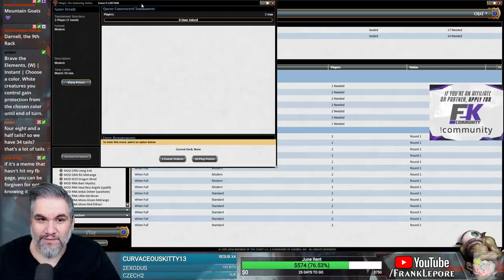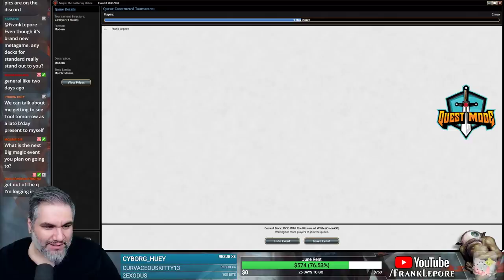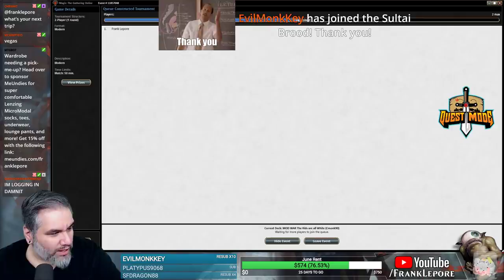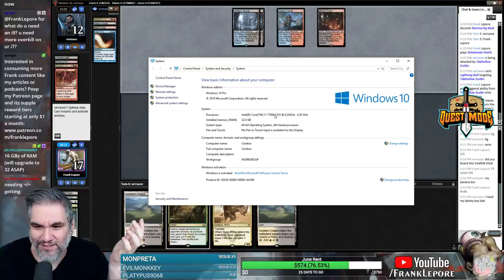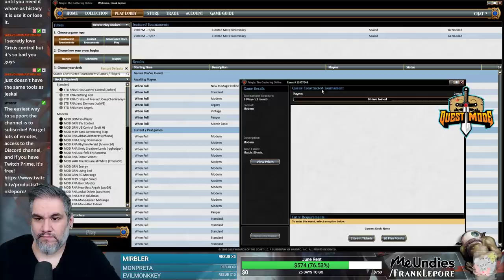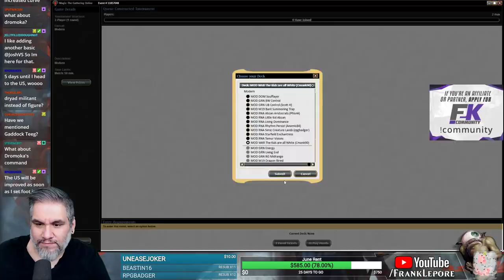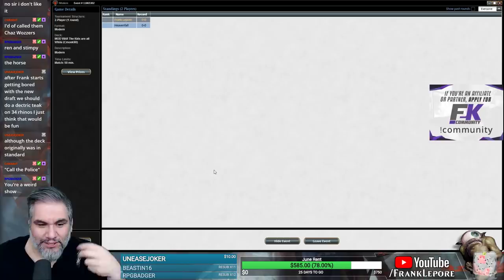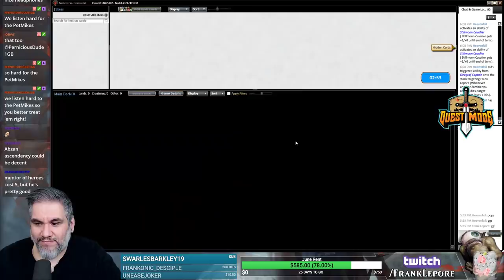(Magic Online) Modern Deck Tech: The Kids Are All White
Check out my Twitch profile above or hit me up at for details on how to get me to critique your own deck!

Final Decklist:
2 Assassin's Trophy
1 Horizon Canopy
3 Temple Garden
1 Forest
2 Sunpetal Grove
2 Isolated Chapel
4 Lingering Souls
2 Anafenza, the Foremost
4 Path to Exile
4 Honor of the Pure
4 Siege Rhino
4 Hero of Precinct One
3 Godless Shrine
4 Voice of Resurgence
4 Verdant Catacombs
4 Windswept Heath
1 Plains
1 Swamp
3 Knight of Autumn
1 Tolsimir, Friend to Wolves
1 Stirring Wildwood
1 Shambling Vent
1 Blood Baron of Vizkopa
2 Seraph of the Scales
1 Maelstrom Pulse

Sideboard
3 Rest in Peace
3 Damping Sphere
2 Burrenton Forge-Tender
3 Stony Silence
1 Knight of Autumn
3 Kor Firewalker